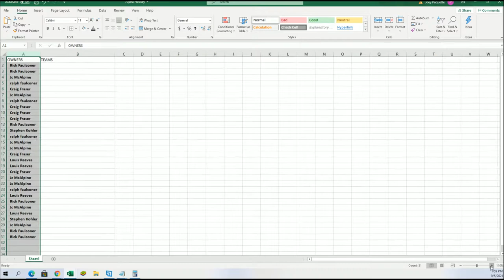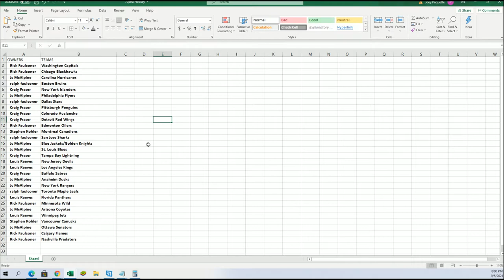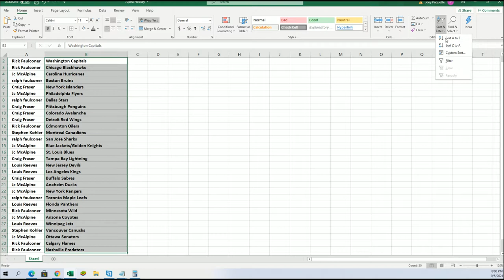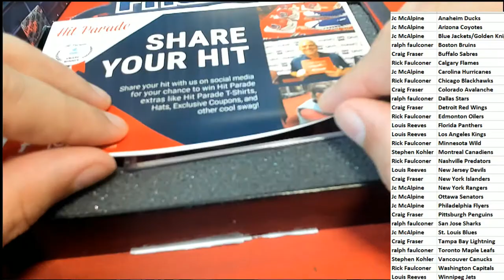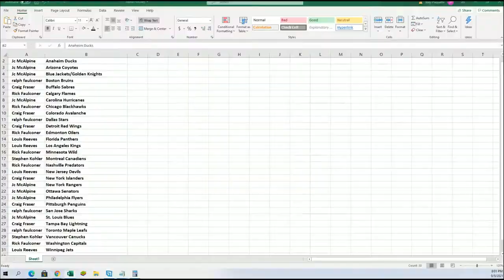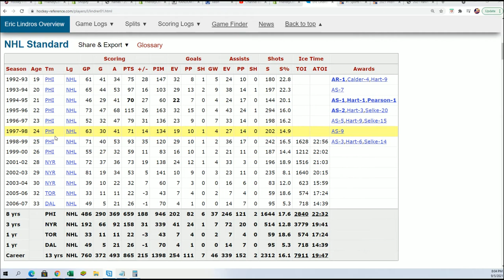20202021 Hit Parade Autographed Hockey Puck Series 9 BOX ID 21S8HOCKPUCK121